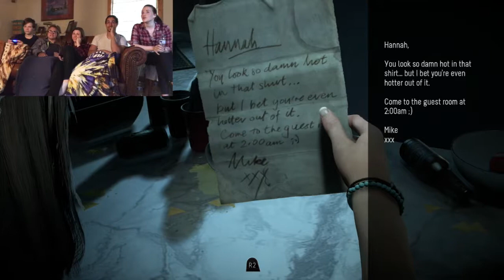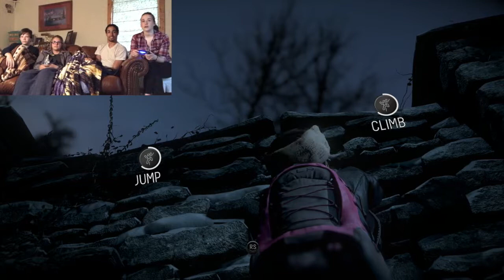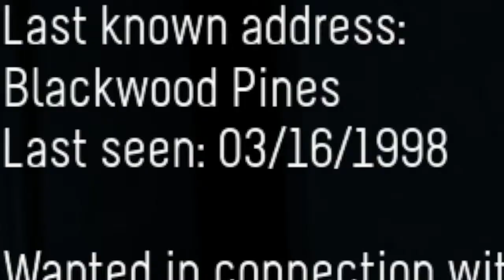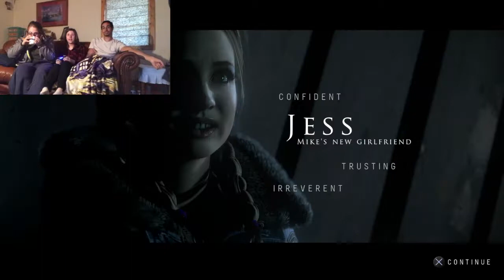UNTIL DAWN (Instinct Gameplay) | Part 1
Characters
Nina: Sam and Josh
Stefan: Mike and Jess
Audrey: Chris and Ash
Mariah: Matt and Emily
Dave: Beth and Dr. Hill sessions.